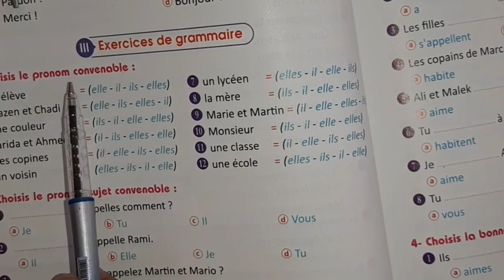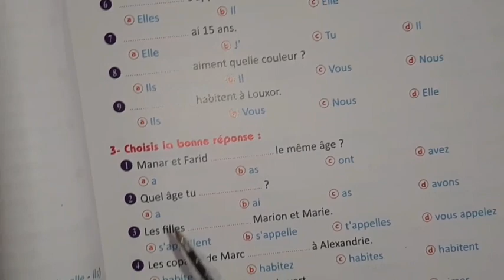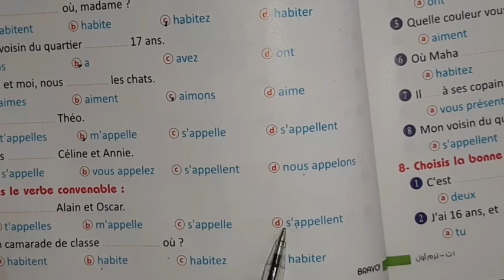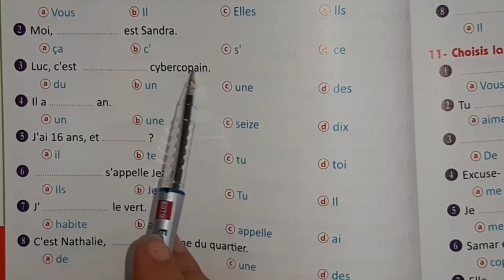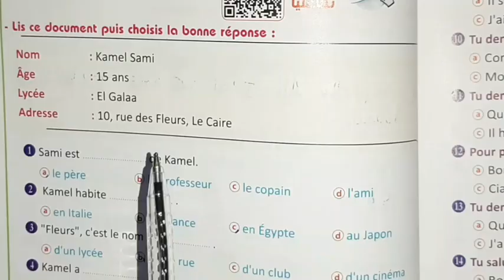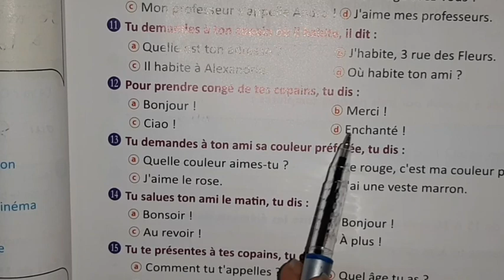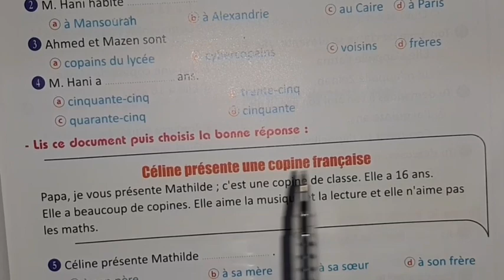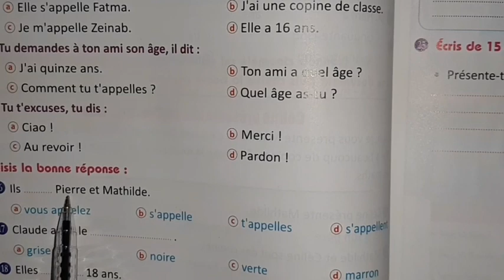شرح وحل كتاب Bravo من صفحة ٤٠إلي ٥٣ أولي ثانوي 2021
شرح وحل كتاب برافو ٢٠٢١ للصف الأول الثانوي ٢٠٢١ من صفحة ٤٠ إلي ٥٣
الجزء التاني
أسس نفسك مع مكتبة الفرنساوي.